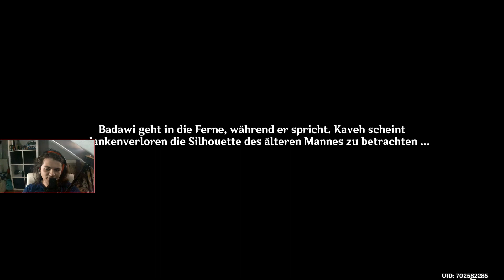Genshin Impact #208 - [Kaveh Hangout] || Gebäude für die Zukunft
Genshin Impact #208 - [Kaveh Hangout] || Gebäude für die Zukunft (German/Deutsch)

0:00 - Intro
0:06 - Blaupause der Zukunft
12:01 - Ein abgemachter Vertrag
29:20 - Outro

🎤: Jeemak PC26
▶️: OBS Studios